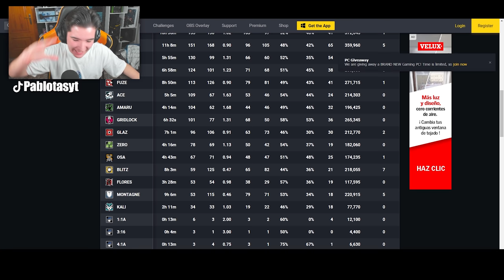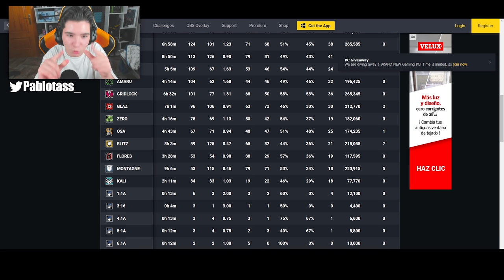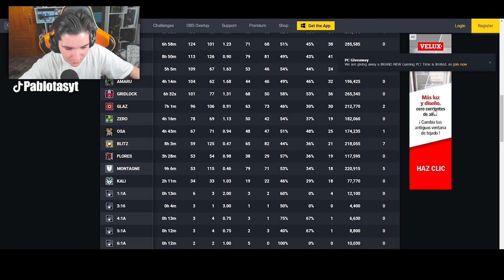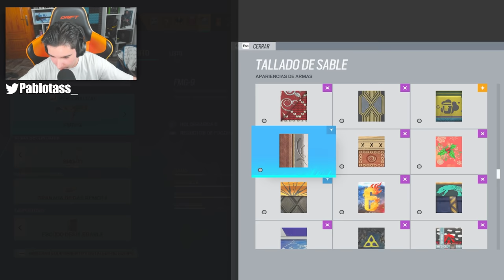JUEGO con *MI OPERADOR con MENOS HORAS* en RAINBOW SIX SIEGE - Pablotas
⏩En este Gameplay de Rainbow six siege en Demon Veil: JUEGO con *MI OPERADOR con MENOS HORAS* en RAINBOW SIX SIEGE

► ¡Sígueme!